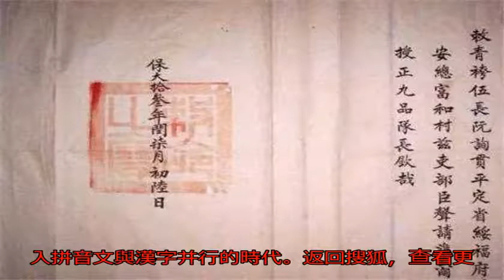越南廢除漢字后為什么后悔了？歷史嚴重斷層，年輕人看不懂家譜_中國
原標題：越南廢除漢字...